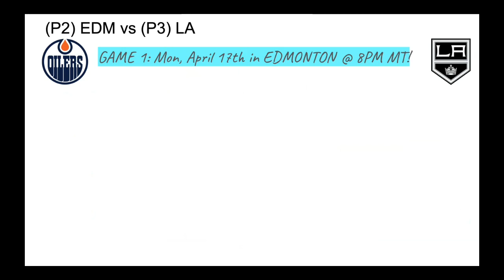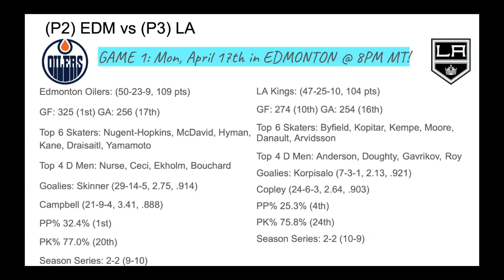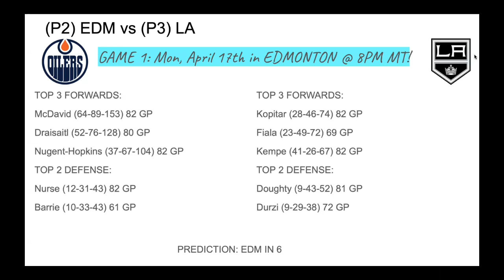2023 Stanley Cup Playoffs R1 Preview: Edmonton Oilers vs Los Angeles Kings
A rematch of last year. Will it be any different at all?